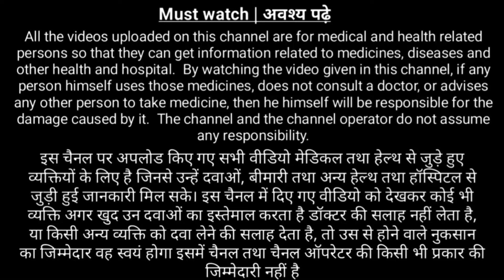Naso ki Takat ka capsule नसों की कमजोरी दूर करने का बेस्ट कैप्सूल Kamjori ki dava